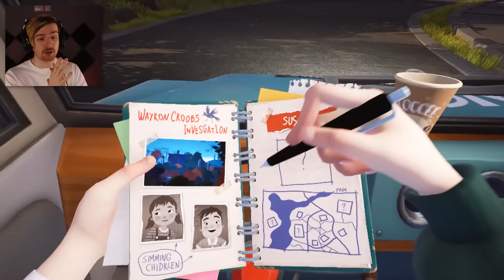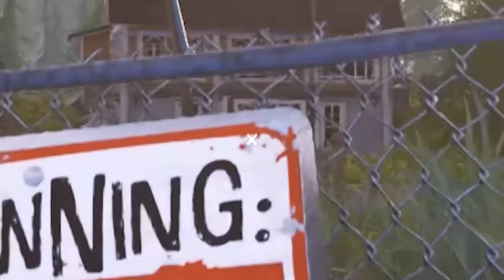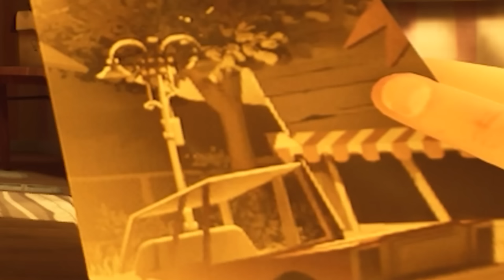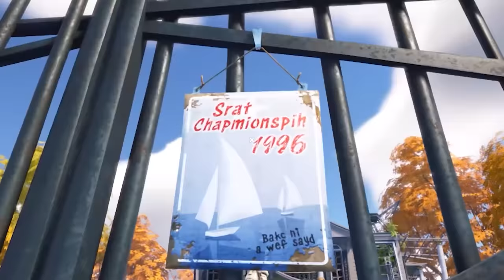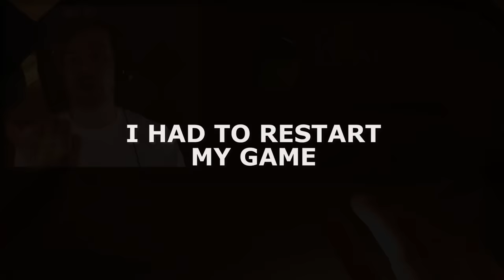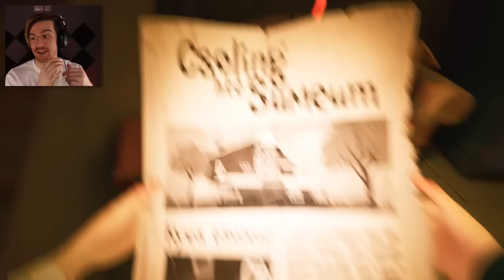WE CAUGHT HIM KIDNAPPING A CHILD!? | Hello Neighbor 2 (Full Release)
Welcome back to the FULL RELEASE of Hello Neighbor 2. Tinybuild were kind enough to hand me an early key to check out this game and let me post some gameplay a few days before release for you guys to enjoy! The neighbor is back and we have another mystery on our hands. Enjoy!